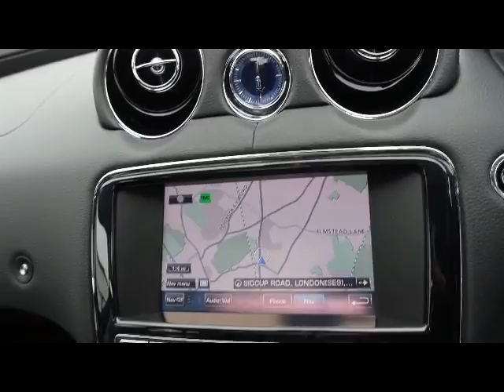2011 JAGUAR XJ D 3.0 V6 LUXURY SWB 4 DOOR AUTOMATIC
FRONT AND REAR PARKING SENSORS, HEATED ELECTRIC SEATS, SAT-NAV,, Full service history, Excellent bodywork, Interior - Excellent Condition, Navigation System - with HDD Mapping, RDS and Traffic Message Chanel/Dynamic Route Guidance, 8in Full Colour Touch-Screen Display with Controls for Audio, Navigation, Bluetooth, Climate Control, Trip Computer, Cruise Control with Automatic Speed Limiter (ASL), Dual Zone Climate Control - Automatic with Air Filtration, Humidity Sensing and Dual Zone Temperature Control for Driver and Front Passenger, Heated Front Seats, InteractiveVoice - Front Voice Control of Audio, Bluetooth, and Navigation - Say What You See (SWYS), Panoramic Glass Roof - Tilt/Slide Front Section with Electric Blinds, 12.3 Full Colour TFT - LCD Instrument Cluster with Virtual Information Display to Include Speed, Rpm, Distance, Navigation, Audio, Phone, Audio Equipment - Jaguar 400W Sound System with AM/FM Radio, Single Slot CD/DVD Player, MP3 Disc Compatibility, Hard Disk Drive (HDD), EON, RDS, PTY, TA, Bluetooth Telephone Connectivity Including Audio Streaming, Bond Grain Leather Seat Facings, Electric Windows - Front and Rear, with One-Touch Open/Close and Anti-Trap, Front Seats - Whiplash Protection System, Rain Sensing Windscreen Wipers, Seats - Electric Drivers/Passengers Adjustment (10 x 8 Way) with 3-Position Driver Memory, Security System -Perimeter Alarm and Ultrasonic Intrusion Sensing Battery Backed Sounder and Inclination Sensing with Double Locking, Solar Attenuating Glass, Windscreen - Heated with Timer. 5 seats, Blue, Why not call us for a competitive finance quotation for the purchase of your new car, All of our Finance packages available can be tailor made to suit customer requirements, deposits and terms can be varied on all of our Hire Purchase and PCP deals. We also offer 3 year extended warranties and return to invoice GAP insurance. Subject to status, Terms & Conditions apply. Call now on 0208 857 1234 and speak with one of the sales team, OPEN 7 DAYS A WEEK TRADING SINCE 1983 350 CARS IN GROUP STOCK 4 BRANCHES IN THE SOUTH EAST, £19,990.